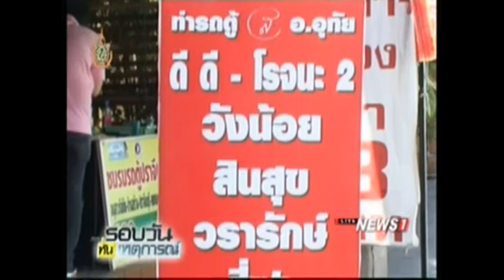ประชาชนส่วนใหญ่วางแผนเที่ยวและทำบุญช่วงวันหยุดยาว กังวลรถติด-เกิดอุบัติเหตุ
15/07/2016 ประชาชนส่วนใหญ่วางแผนเที่ยวและทำบุญช่วงวันหยุดยาว กังวลรถติด-เกิดอุบัติเหตุ